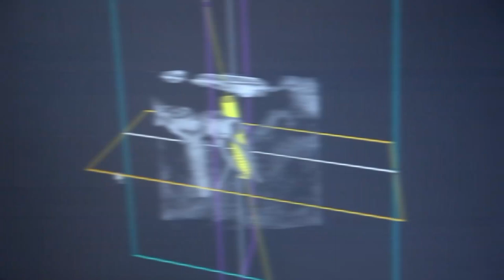MVZ - Die Zahnärzte Mülheimer Str. 123 - Dres. Koch & Kollegen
Wir stellen unsere Praxis vor. Willkommen in der Zahnarztpraxis auf der Mülheimer Straße 123 in Duisburg.
Bekommen Sie einen Einblick in unsere Arbeit und sehen Sie sich unser Video an.